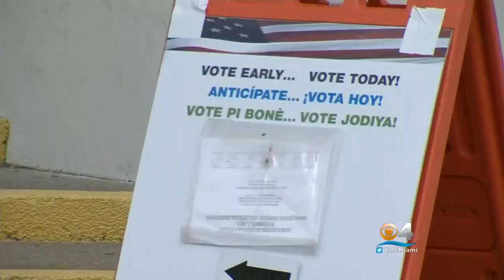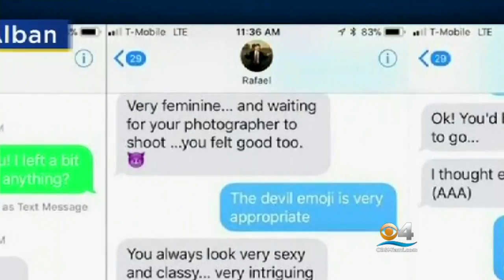Tearful Miami Beach City Commission Candidate Calls Sexual Harassment Accusations ‘Not Fair’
Rafael Velasquez says the sexual harassment accusations against him from two women are not fair.